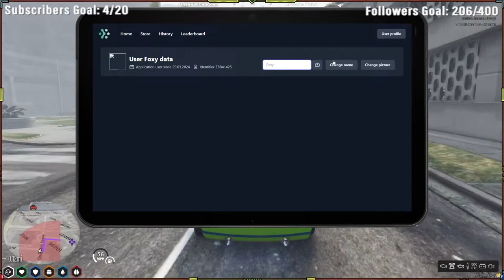Pages of a Lost Boi: Dmitri Abramov | Roadto400Followers | !clip | EvergreenRP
All the shenanigans ;)